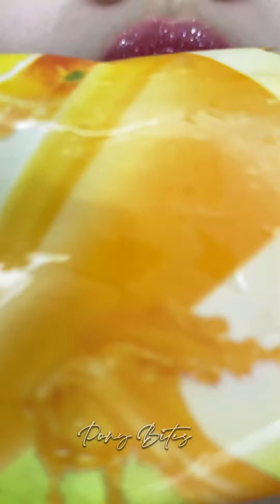asmr VERY TASTY ICE CREAM ON A STICK eating sounds